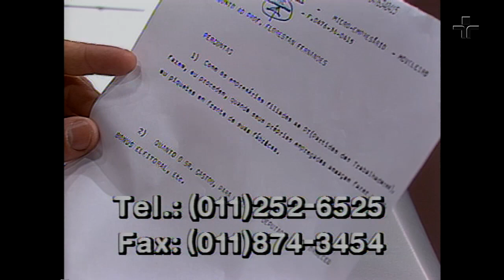Roda Viva | Florestan Fernandes | 1994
Recebemos no Roda Viva, em 1994, o sociólogo Florestan Fernandes.

Deputado federal pelo PT, professor emérito da Universidade de São Paulo, autor de três dezenas de livros de teoria política, Florestan Fernandes esteve no centro de todas as grandes discussões políticas durante 40 anos. De origem humilde, optou pela sociologia por razões econômicas. Trotskista na juventude, marxista na universidade e, posteriormente, um autodenominado “socialista que defende o humanismo”, Florestan Fernandes foi sempre irredutível no que considerava serem seus princípios ideológicos.

Participaram da bancada de entrevistadores o jornalista Ottoni Fernandes; o jornalista Carlos Rydle, repórter de política do jornal O Estado de S. Paulo; José Eduardo Faria, editorialista do Jornal da Tarde; Marcelo Beraba, secretário de redação do jornal Folha de S. Paulo; Milton Abrucio, repórter de política do Jornal do Brasil; e também o jornalista Milton Coelho da Graça, da TVE do Rio de Janeiro.